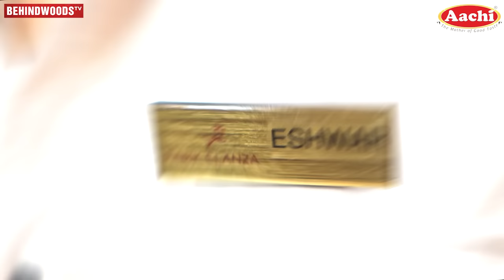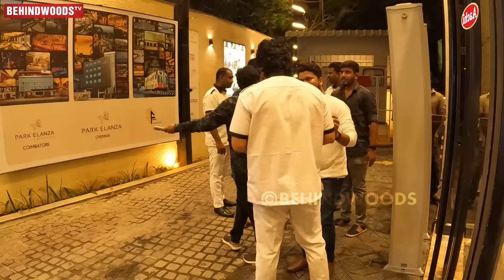Valet Parker-ஆ மாறுவேஷத்தில் Prank பண்ண Harish Kalyan😲Shock ஆன Fans😂